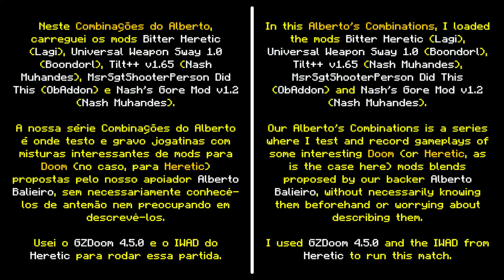Bitter Heretic + Nash's Gore Mod + Universal Weapon Sway + Tilt ++ - Combinações do Alberto #9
Neste Combinações do Alberto, carreguei os mods Bitter Heretic (Lagi), Universal Weapon Sway 1.0 (Boondorl), Tilt++ v1.65 (Nash Muhandes), MsrSgtShooterPerson Did This (ObAddon) e Nash's Gore Mod v1.2 (Nash Muhandes). A nossa série Combinações do Alberto é onde testo e gravo jogatinas com misturas interessantes de mods para Doom (no caso, para Heretic) propostas pelo nosso apoiador Alberto Balieiro, sem necessariamente conhecê-los de antemão nem preocupando em descrevê-los.

Usei o GZDoom 4.5.0 e o IWAD do Heretic para rodar essa partida.

▶ Vídeo apoiado por Monk's, ChoppaCast, Alb800, Campeche e goldenmob72.